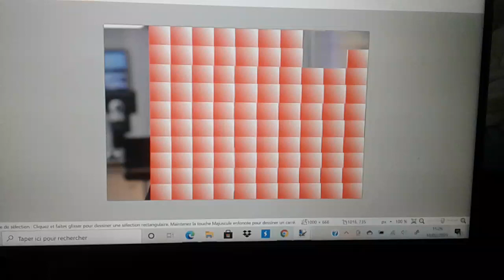Étoile mystérieuse sans indices saison 9 épisode 1 bis - 25 cases enlever